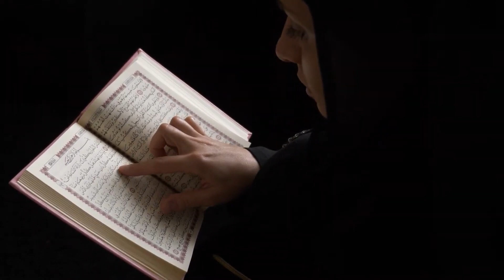മാണിക്യമലരായ പൂവി....Singer Salim KK